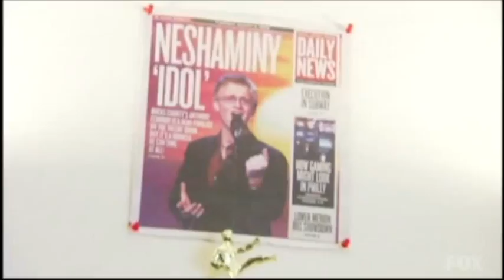Anthony Fedorov-I Surrender